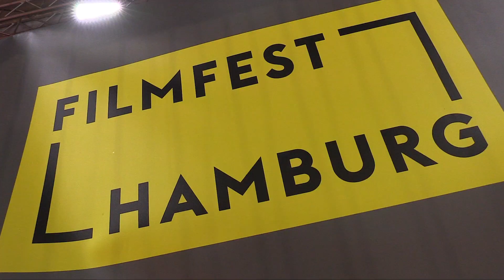Filmfest Hamburg: Premiere von "Der Mann aus dem Eis" mit Jürgen Vogel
Tim Fischer und Johanna Stein waren für "Spätvorstellung - Das Kinomagazin" bei der Premiere von "Der Mann aus dem Eis" in Hamburg. Dort haben sie Jürgen Vogel getroffen.